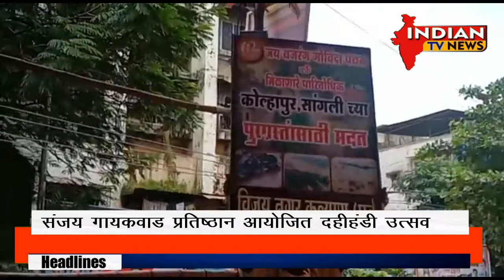संजय गायकवाड प्रतिष्ठान आयोजित दहीहंडी उत्सव